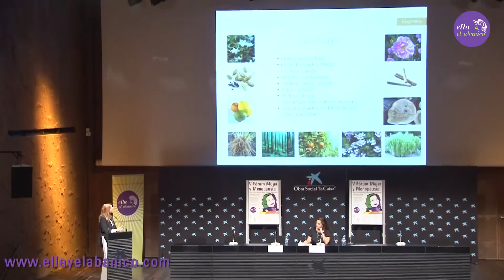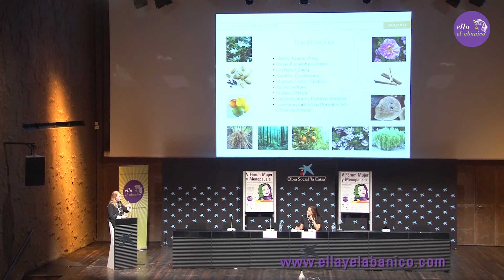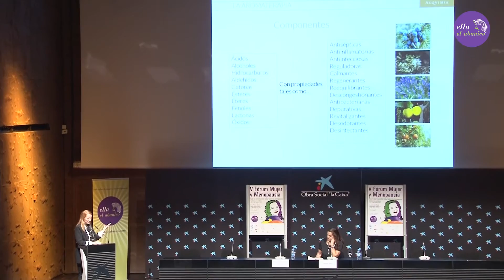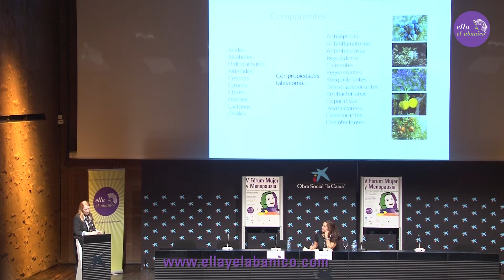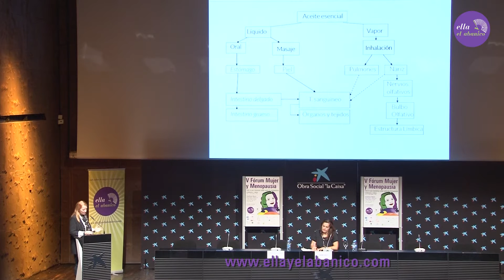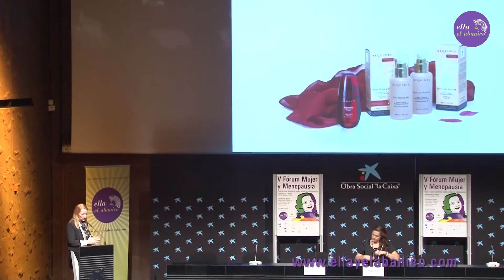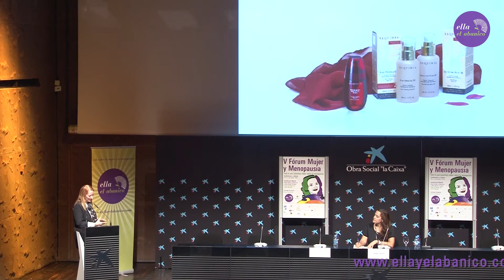La aromaterapia mejora el bienestar de la mujer.VFMM/Madrid 2015.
Conferencia de Cristina Casaldàliga en representación de ALQVIMIA en el  V Fórum Mujer y Menopausia con moderada por  Irene Tato. "La aromaterapia es la ciencia de equilibrar el alma".